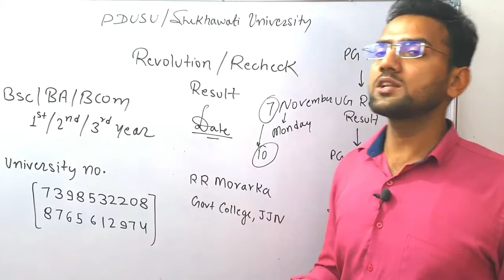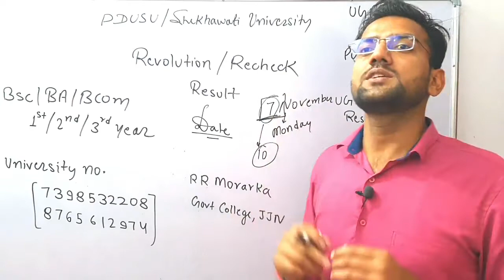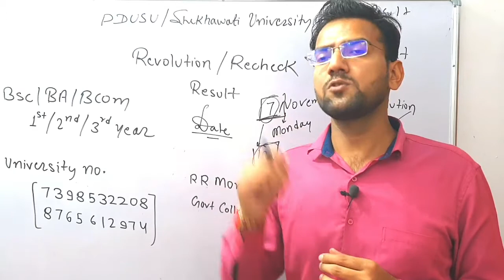PDUSU Authentic Revolution result Date | Shekhawati University Recheck Re⚡